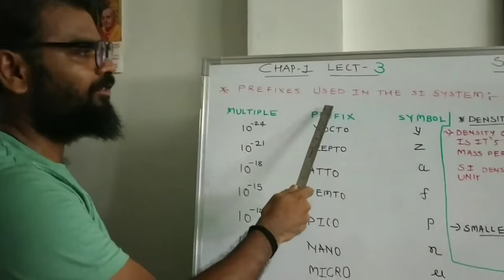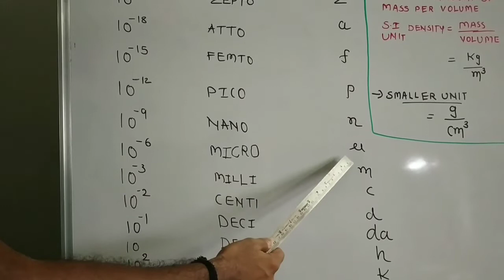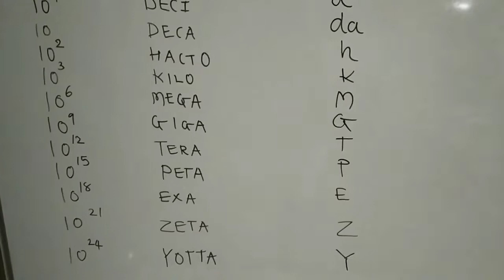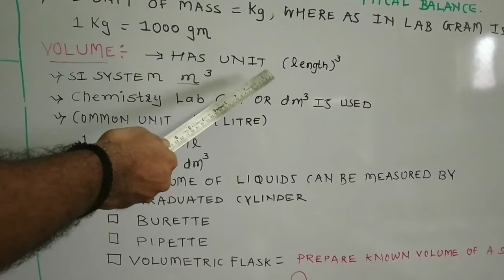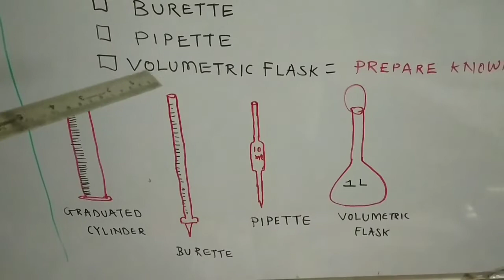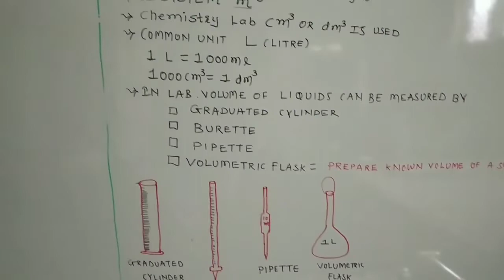Some basic concepts of chemistry - Stroke-3 | In English | Class 12 | Devang Prajapati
HELLO BACHO
HERE YOU WILL GET THE CHEMISTRY SUBJECT Std-11 CHAPTER 1 SOME BASIC CONCEPTS OF CHEMISTRY
IN WHICH YOU WILL GET THE FOLLOW TOPICS
PREFIXES OF SI SYSTEM
MASS
WEIGHT
DENSITY
VOLUME